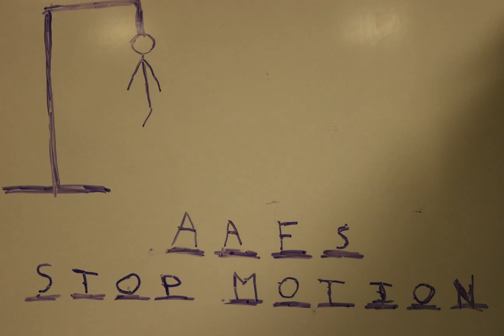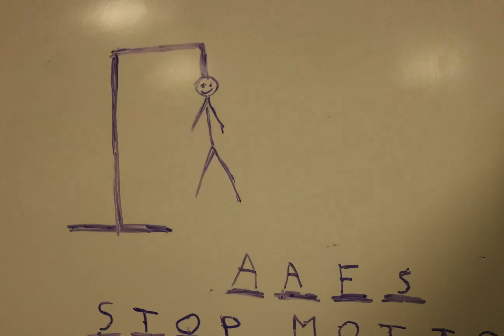Stop Motion 2019 (Session Four) ~ AMPed